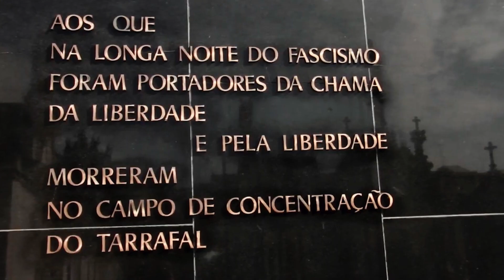6 de Março de 2021. O teu Partido fez 100 anos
100 anos de vida e luta ao serviço do povo e da pátria.
100 anos de luta, com os trabalhadores e o povo, para transformar a vida e construir o futuro.

👉 pcp.pt/centenario